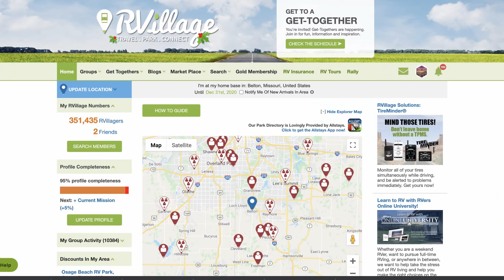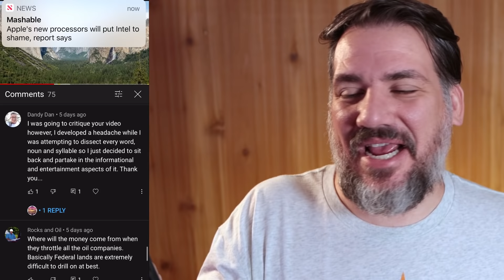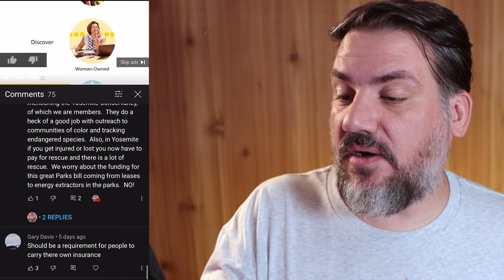New In-App RV Navigation, RV Dealers Pick Top Brands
On this news video, we're talking about the Togo RV app's coming turn-by-turn RV friendly navigation and their buyout of RVillage. We cover the RV Dealers Associations' top model picks for reliability and sales, and we some predictions about 2021 travel.

Are you signed up for our FREE weekly newsletter?

Just search:
RV Miles
Our Wandering Family
America's National Parks Podcast
See America Podcast

Watch the RV Miles Podcast right here on YouTube!

You can also listen to the RV Miles Podcast, The America's National Parks Podcast and the See America Podcast on your favorite podcast app.